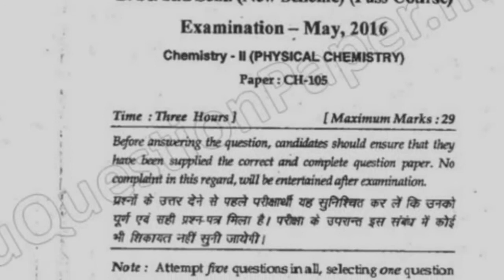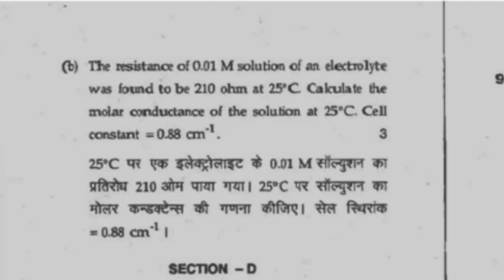BSc 2nd Sem Physical Chemistry Question Paper